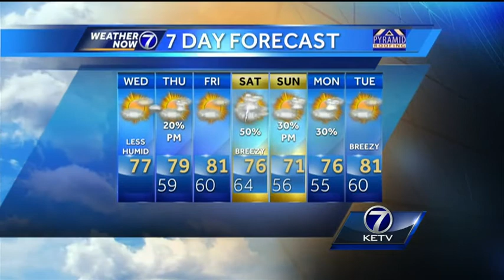Matt's Wednesday Morning Forecast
Heavy rain overnight--historic at Eppley--is causing some river flooding today. Much quieter weather expected for the next few days. Details in Meteorologist Matt Serwe's Weather Now forecast.